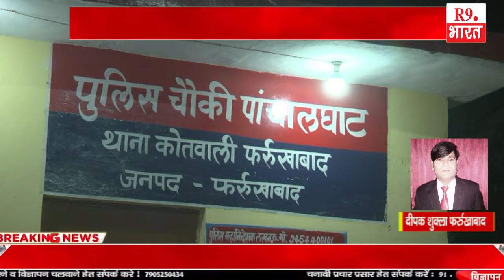khabr uttar pradesh se ..............@FastUpdate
दीपक शुक्ला फर्रुखाबाद